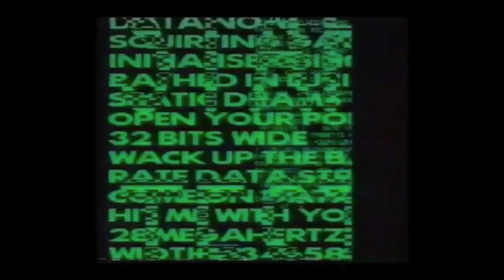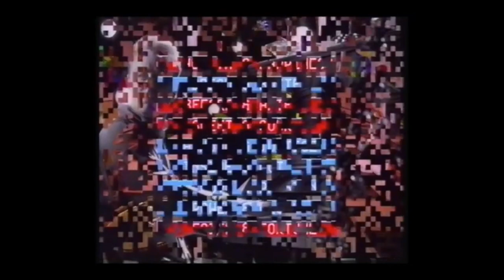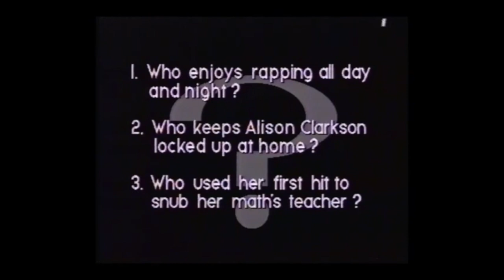Star Test- Julian Clary